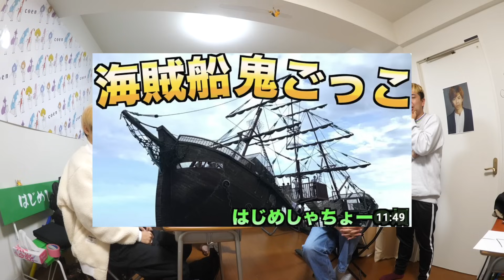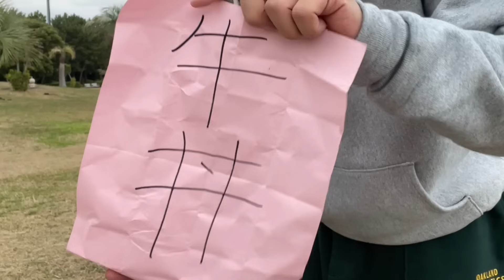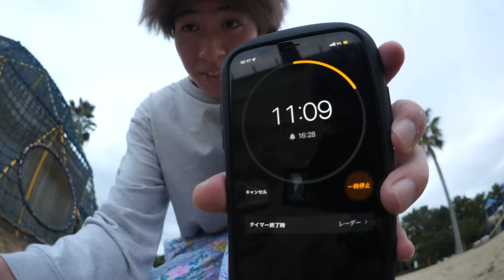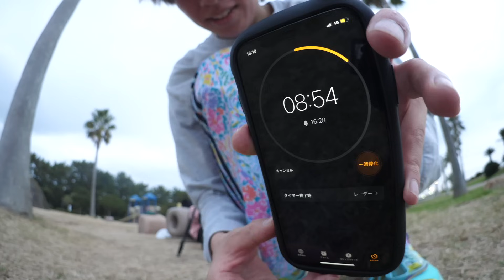捕まる度にいろんなもの食い続ける鬼ごっこ in海賊船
みんな最近鬼ごっこやった？やるときは呼んでね！鬼役でもいいよ？？

静岡で困っている方を募集しています！
【畑にお任せあれ応募フォーム】

Day1378
編集:トゥイ